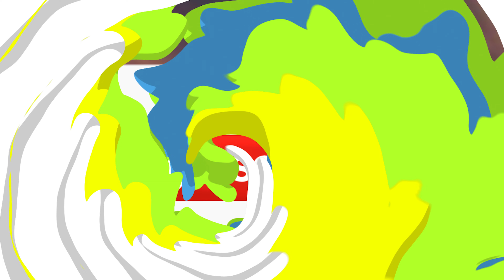Aniversário do CMTE Adolpho Pereira Carneiro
Na cidade de Touros - RN - Fazenda Bebida Velha - Janeiro de 2014 - Meus vídeos sempre serão mostrando minhas experiência de vida e relacionado com o meu hobby que é voar, entre outros.